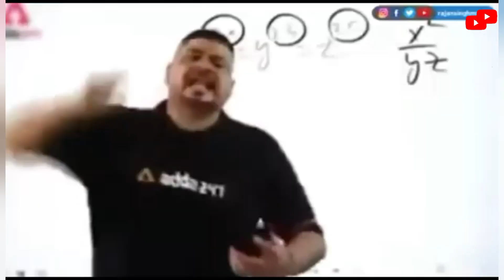खुशखबरी काजल खेसारी का जोड़ी हुआ वापस। Khesari Lal Yadav। Kajal raghawani। Bhojpuri song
khesari Lal Yadav, Khesari lal ka new song, kajal raghawani, Khesari lal Kajal raghawani
Bhojpuri gana, Bhojpuri songs, pawan singh, pawan Singh ka new song ,khesari lal ka live video,khesari lal ka gana sajanwa, Nilkamal Singh,tuntun yadav, maghaiya jawan,Tk7 Bhojpuri

use is a use permitted by copy status
that might otherwise be infringing Non-
profit. Educational or per Sonal use tips